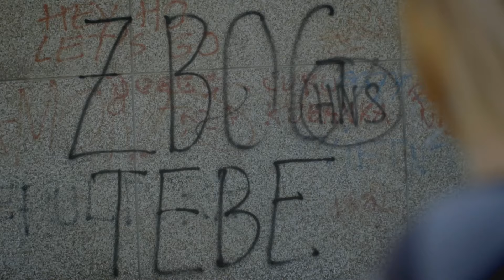NE - Svi ti žele nešto reći (Zbog Tebe soundtrack)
Video premijera. Soundtrack filma Zbog Tebe. Glavna tema.

Autori glazbe: A1 i K2. Autor teksta: A1.
Produkcija: Ohnokono.
Montaža video spota: Tomislav Horvatinović/Nexus Produkcija

Uz svečanu i kino premijeru igranog filma "Zbog Tebe" koja se zbog povećanog interesa i potražnje održava u Zagrebu 24. 10. u City Centru One i 26. 10. u MSU, te objavljivanje istoimene unikatne knjige u jednom jedinom primjerku predstavljamo i album glazbe iz filma.

Na soundtracku “Zbog Tebe” nalazi se dvadesetak stislki vrlo šarolikih izvođača čija se glazba pojavljuje kao zvučna kulisa filma, a između ostalih sudjeluju Hladno Pivo, Urban & 4, Kawasaki 3P, Pavel, Irena Žilić, Dunja Ercegović a ka Lovely Quinces, Miki Solus,
Rokambol, Queen Of Sabe, NE, BOG, Ohnokono, Krankšvester, General Woo, Judette, Jasna Bilušić, Ines Huskić Yness, glumica Iva Visković i mnogi drugi. Originalna glazba u filmu djelo je skladatelja Dalibora Grubačevića dok uvodnu temu "Waltzing Lav" potpisuje bivši gitarist Laufera i frontmen nedavno oformljenog benda Turisti - Vlado Simcic Vava.

TRACKLISTING:
1. NE – Svi ti žele nešto reći
2. URBAN & 4 – Sutra ćemo pričati
3. HLADNO PIVO – Udarna vijest
4. KAWASAKI 3P – Kristin
5. IRENA ŽILIĆ – Scars
6. MIKI SOLUS – Hipster
7. IVA VISKOVIĆ – Peroni
8. KRANKŠVESTER – Svekar
9. ROKAMBOL – Podmornicom do Japana
10. DALIBOR GRUBAČEVIĆ – M & M Tema
11. JURKAS feat IVA VISKOVIĆ – Nedostaješ
12. LEONA PARAMINSKI – Pričaj mi, molim te
13. DALIBOR GRUBAČEVIĆ – Glavna tema Zbog Tebe
14. VAVA – Waltzing Lav
15. DALIBOR GRUBAČEVIĆ – Njena tema Zbog Tebe
16. JUDETTE – Voli me
17. QUEEN OF SABE – Mr. Fool
18. JASNA BILUŠIĆ – Što te nema
19. OHNOKONO – Oh Come On Now
20. DAMIR AVDIĆ – Human Reich
21. LOVELY QUINCES – Wrong House
22. YNESS - Poziv
23. THE PRODUCENTI – Bomb
24. GENERAL WOO – Vukovarac je popizdio
25. BOG – Lista želja
26. PAVEL – Zbog tebe